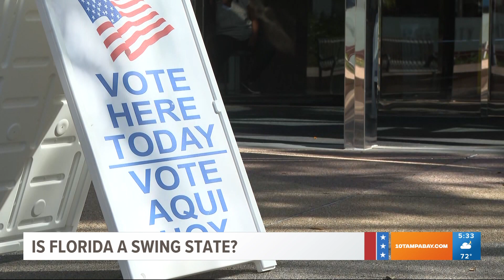Is Florida still a swing state?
In a sea of red and blue states, Florida has historically been — purple. A state where statewide elections could go either way and voters can make or break presidential campaigns. We all remember 2000, right?

But does Florida still hold its heralded swing state status? As the country seemingly becomes more polarized, years of data show Florida may be shifting away from its place in the middle. Depending on what happens with Tuesday’s midterm election, it may make things clearer.

Republican Governor Ron DeSantis will head into Election Day leading his Democratic challenger Charlie Crist by double digits in most polls.

Four years ago in 2018, projections were much closer. Gov. DeSantis won his first term by just 30,000 votes over Democrat Andrew Gillum in 2018 — and even in a year that saw big Democratic gains across the nation, just one Democrat was elected statewide in Florida.